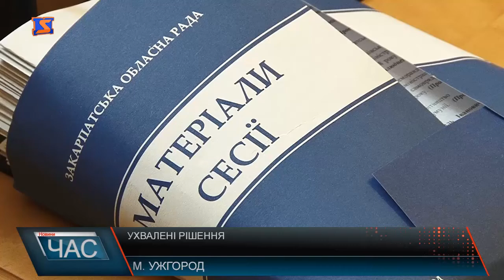В Ужгороді відбулося засідання сесії обласної ради»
Відзначили учасника АТО за патріотичну роботу у вихованні молоді. А згодом заслухали депутатські звернення. Підтримали колег голосами, а далі депутати приступили до порядку денного. Зокрема затвердили антикорупційну програму Закарпатської облради, Угоду про співробітництво між Закарпаттям та повітом Марамуреш Румунії, крім того визнали бійців-добровольців, які брали участь у захисті територіальної цілісності на Сході країни. Депутати кажуть, метою рішення є гарантування соціального захисту військових. Серед депутатських запитів, обласні обранці підтримали звернення заступника голови ради. Який розповів про ситуацію навколо Закарпатського центру економічного розвитку "Еган Еде". Як виявляється фонд СБУ підозрює у сепаратизмі. Однак на думку чиновника фонд прозоро допомагає жителям краю, а такі дії правоохоронців можуть викликати напругужені стосунки між Києвом та Будапештом.Не оминули і проблему, що виникла в с.Рокосово на Хустщині. Як виявляється небезпечні отрутохімікати, близько 225 тон, вже довгий час зберігаються змішані та складені в бочки. А від ерозії метал з яких зроблені сховища – прогниває, тим самим хімікати просочуються в грунт. А днями збирачі металу ще й пошкодили бочки.Затвердили депутати і низку культурних програм. А завершили зверненням обласної ради, щодо запуску потягу «Інтерсіті» сполученням Київ-Ужгород. Депутати мають надію, що кабмін при зміні кошторису врахують звернення, і вже ближчим часом залізничний шлях з Ужгороду до столиці значно скоротиться в часі.